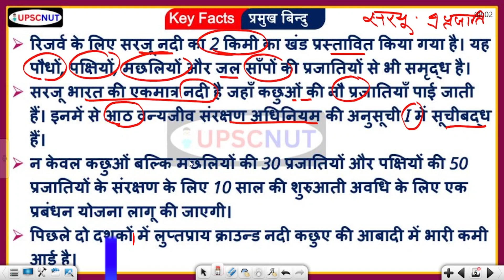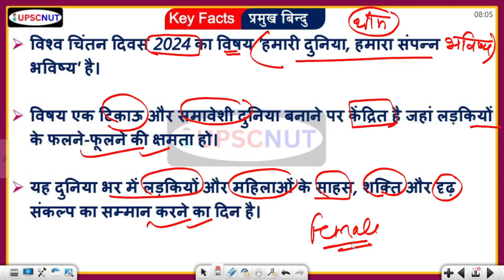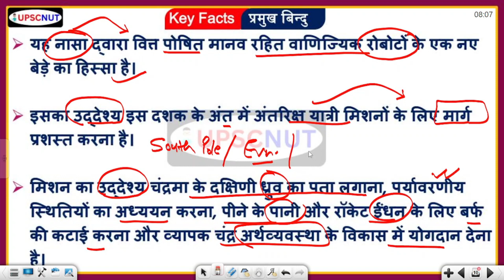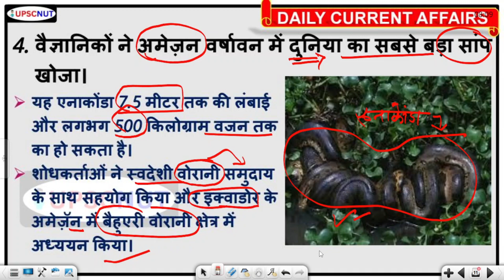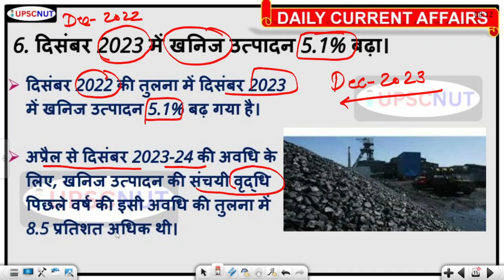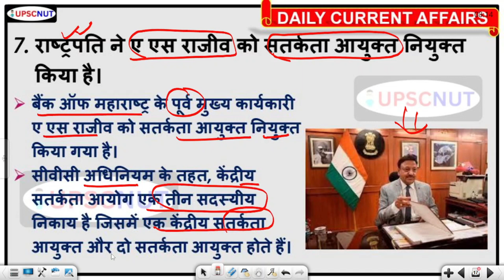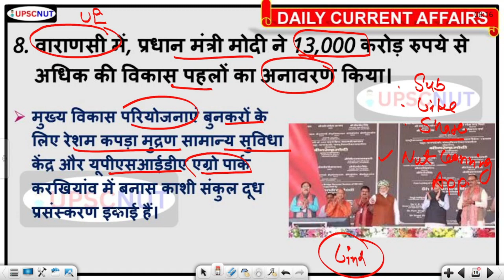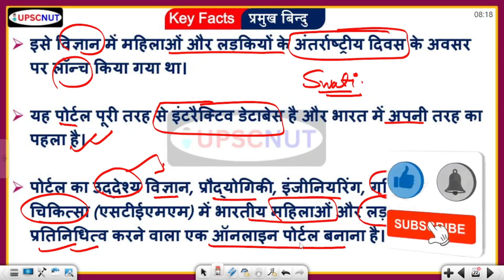Daily Current Affairs 2024 | 24 February 2024 | UPSC | IAS PCS || UPSC NUT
Daily current affairs 2024 | 24 February 2024 | February Current Affairs | Important Question | Daily current affairs 2024 | CURRENT AFFAIRS | IAS PCS | करेंट अफ़ेयर्स | TARUN GUPTA   @UPSCNUT

Please Android App Download & Login--

Your Quires --
dec current affairs
आरम्भ सीरीज़
aarambh series
state psc mcq
uppsc pt mcq
mppsc pt mcq
top mcq
gk mcq
static mcq
gs mcq
upsc psc special mcq
mcq practice
mcq episode
news today
today news,
quiz mcq
uptet current affairs
static gk, gk mcq, railways, sarkari naukri, job govt, NUT LEARNING APP UPSC NUT by TARUN GUPTA